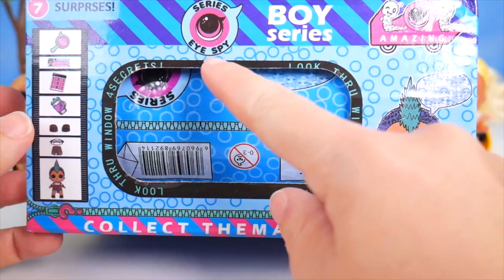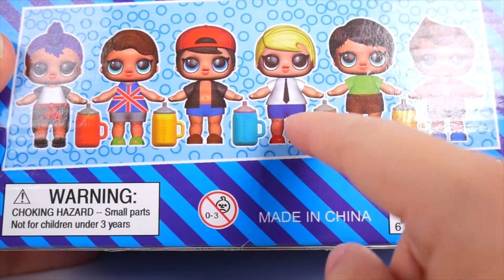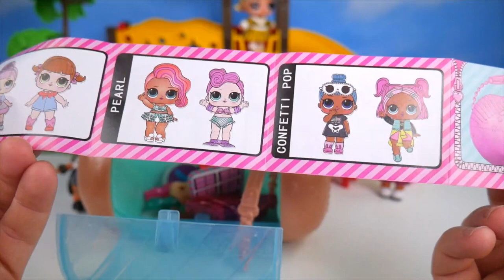GOLD HAIRGOALS SERIES 5 DOLL FOUND! Glitter Glamour Queen Babysits at Carnival